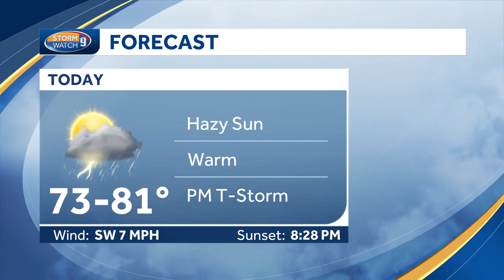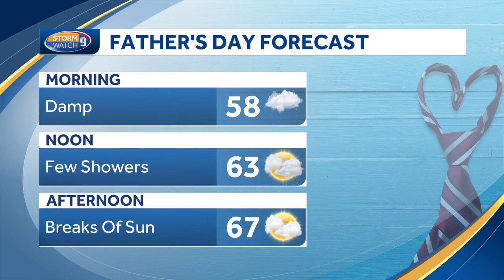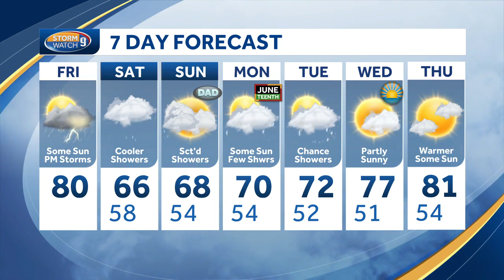Video: One more warm day ahead of weekend cool down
Matt Heonig says highs will be in the 70s and 80s today before big changes for the rest of the weekend.